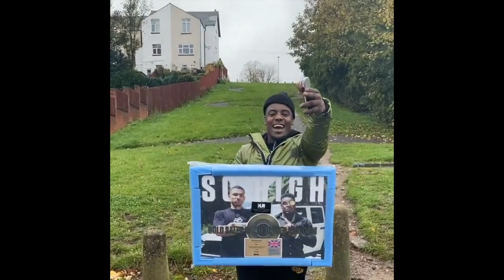Mist Recieves Plaque For Song With Fredo 'So High'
UK Rapper Mist Receives golden plaque for his song with Fredo So High.

he received this for gaining 400,000 sales within a 3 month period.